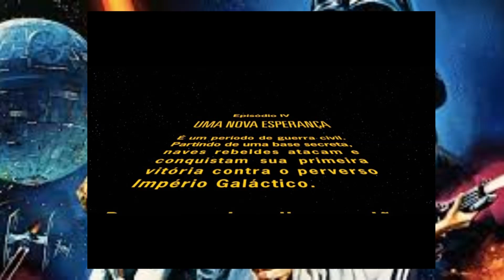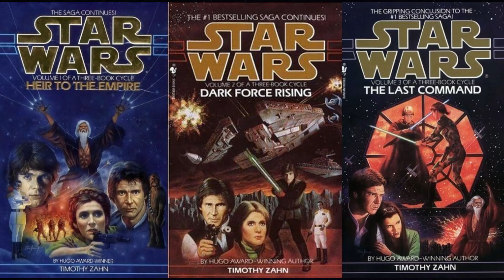Há 47 anos, Star Wars, Episódio IV, Uma nova esperança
O filme estreou em 1977.

Colabore com o apoia-se do Generalidades e tenha seu nome divulgado, caso queira.